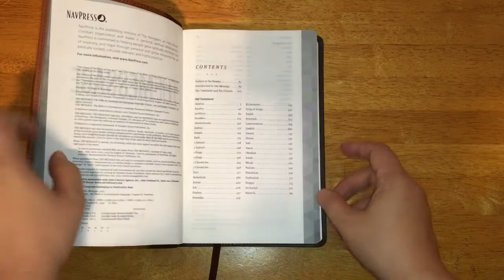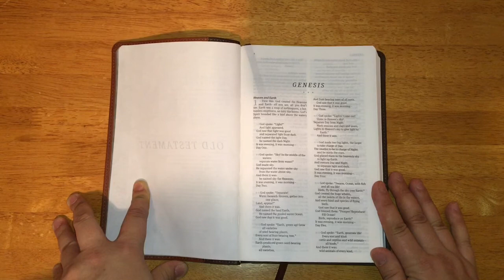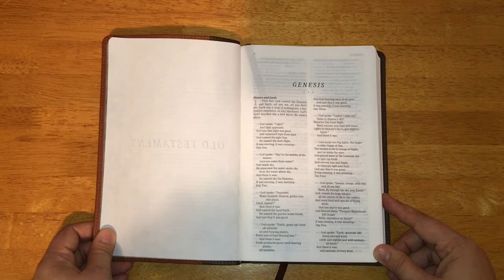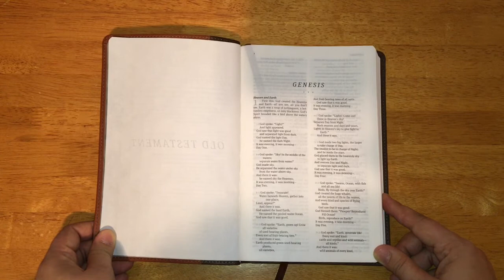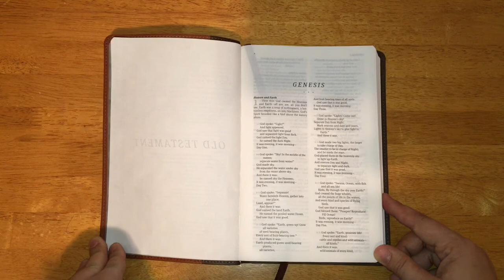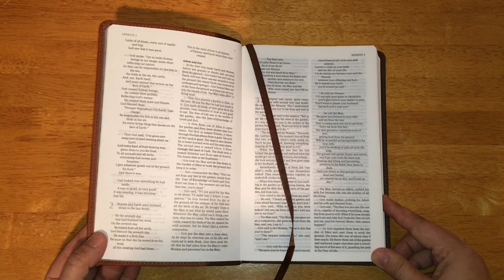Bible reading - The Book of Genesis - Chapter 1 - GOOD NEWS Series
This video is the very 1st one of a series called GOOD NEWS.
The GOOD NEWS series will be divided in different sessions throughout the year.
Sessions will be like:
- Bible Reading: (the literal reading of the Bible, Book by Book (all the 66 Books), 1 chapter at a time, in The Message version);
- Devotionals (for Adults and Children)
- Sermons ;
- Bible studies;
- Thoughts, commentaries, topic discussions, etc
We hope it will be inspiring, encouraging, and challenging to you.